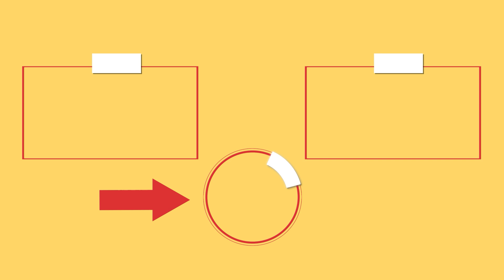Keverd össze a tejet hagymával, és soha többé nem veszel sajtot!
Hozzávalók:
tej: 6 l
hagyma: 3 db
só: 10 g
só: 10 g
hagyma: 3 db
víz: 1 l
KÖZEPES LÁNGON: 10 PERC
olaj: 10 ml
fekete kenyér  : 4 szeleteket
fokhagyma: 10 g
koktélparadicsom : 150 g
bazsalikom: 15 g
só: 6 g
olaj: 20 ml